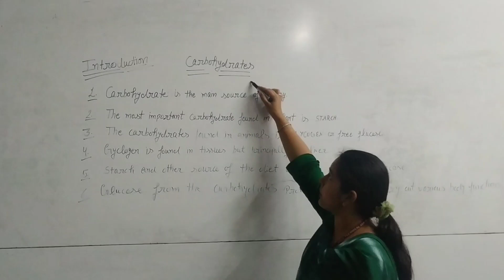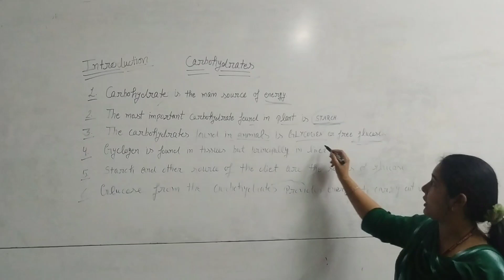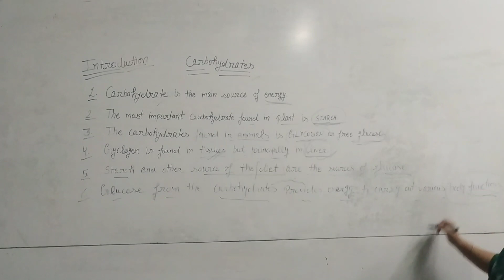carbohydrates and sources by Pooja Mathur